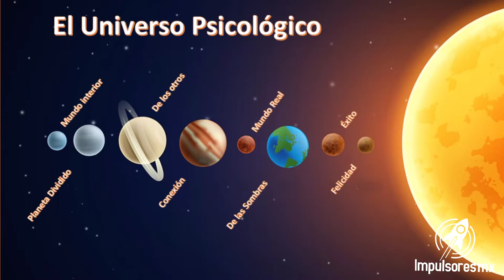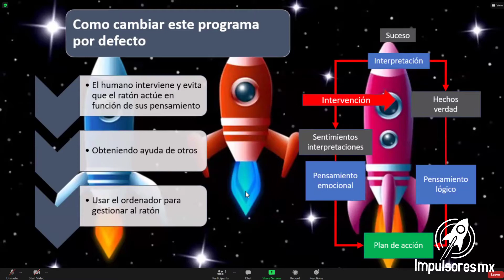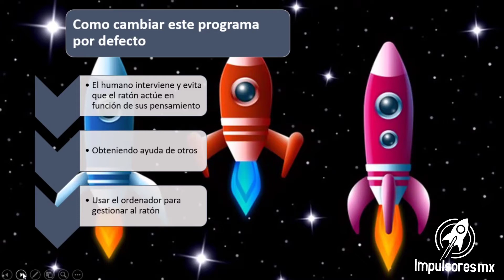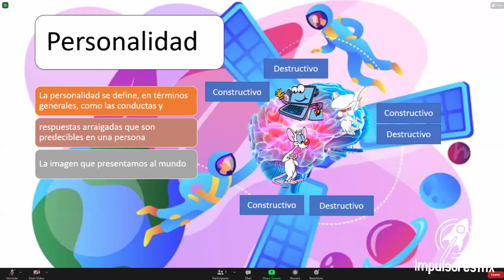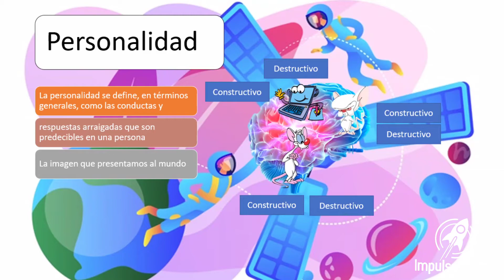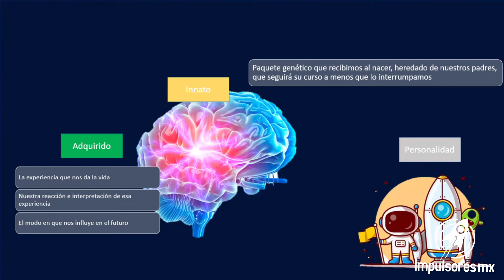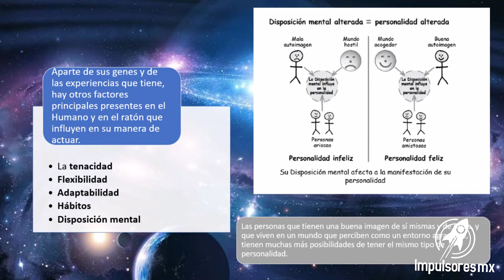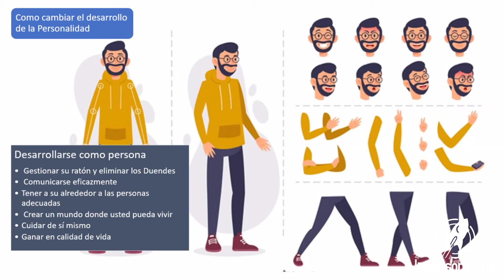Psique Empresarial | 3x05 | I Need More Space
💡¿Por qué nos cuesta tanto ser constantes?

🔥¿Qué tal si te dijéramos que no es solamente cuestión de fuerza de voluntad, sino que existe algo más?

🚀¿Estas list@ para descubrir algo que te lleve más allá de las estrellas? Acompaña a nuestra Psicoterapeuta Prisma Peralta y a nuestro CEO Carlos Medina en la TERCERA TEMPORADA de PSIQUE EMPRESARIAL : EXPLORADORES DE MUNDOS

🎙PSIQUE EMPRESARIAL
📈TERCERA TEMPORADA
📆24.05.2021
⏰9:30PM
🚀IMPULSORES MX